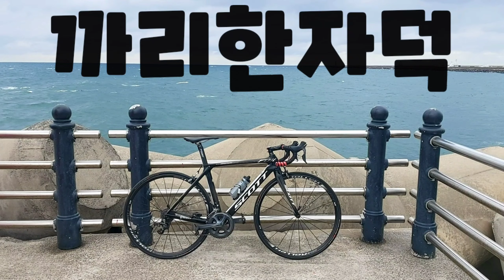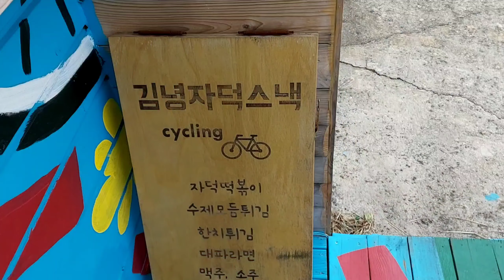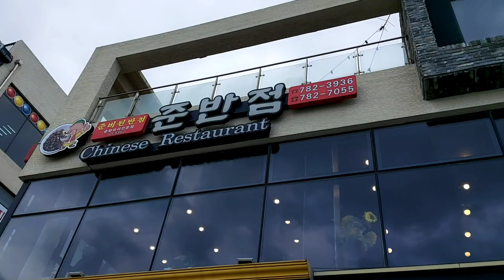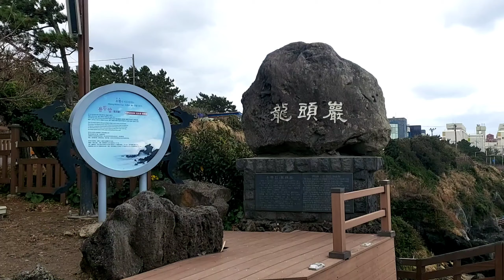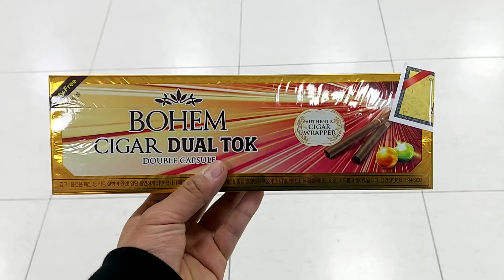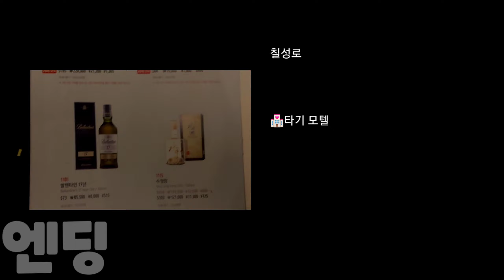🏝제주도 여행 3편🛩 🛵스쿠터,🚲자전거 김녕 성세기해변 + 함덕 서우봉해변 + 짭 25시광장 + 용두암 + 대구 복귀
🏝마지막날은 제주시 근처의 해변가들을 구경하고

복귀했습니다. 🏖